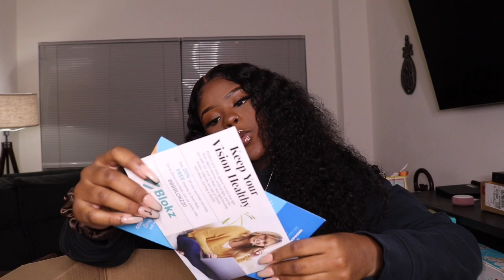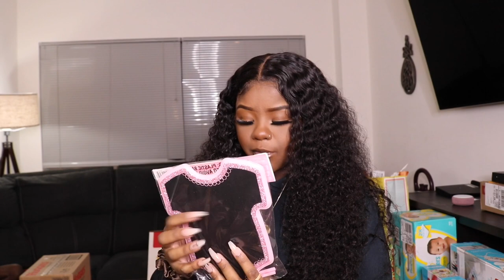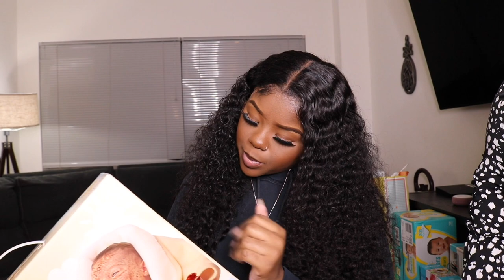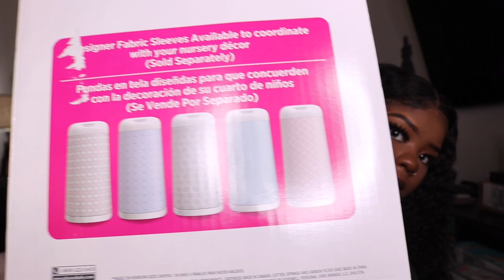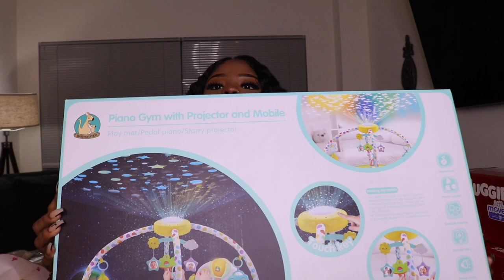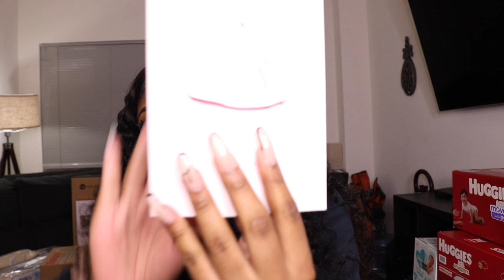Opening My Baby Shower Gifts | iAmhafsarose